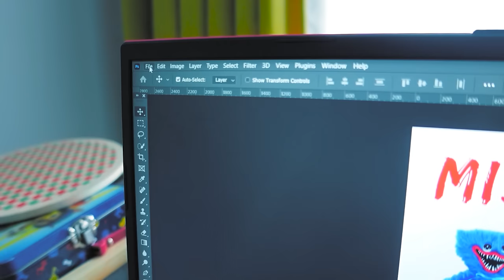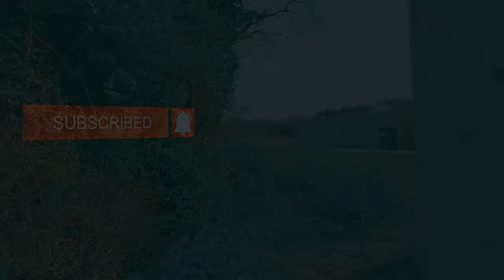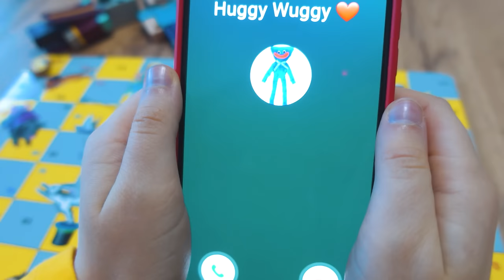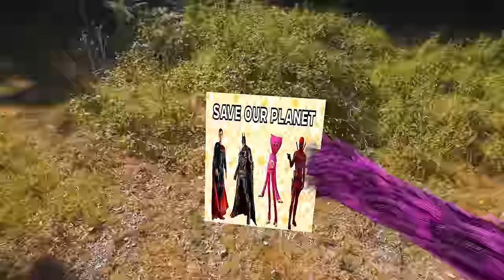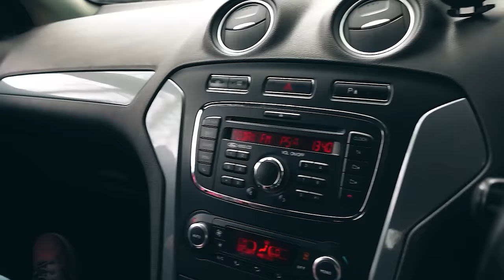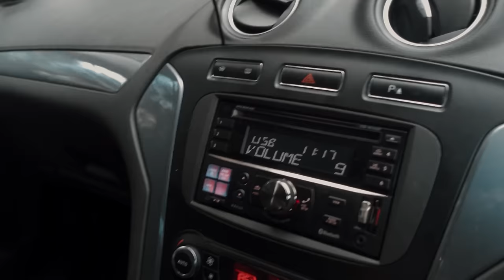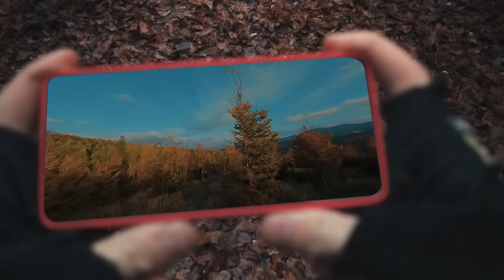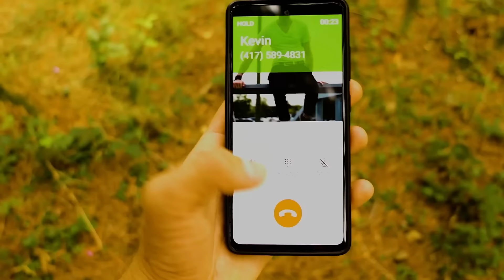Poppy Playtime~ Huggy Wuggy ► MOVIE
Hey Guys, all videos in ENGLISH are now on our 2nd channel  @AnglikosikAngelina
Poppy Playtime~ Huggy Wuggy ► MOVIE COMPILATION WITH ANGELINA ANGLIKOSIK AND DADDY RAYMIK